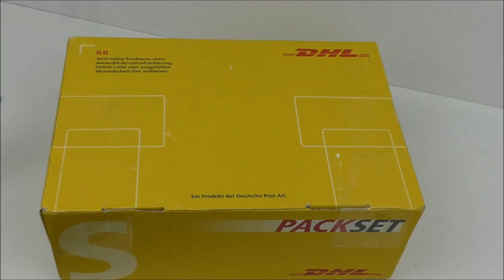Ein Paket von ToschPyro? |DennisPyro©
Heute gibt es mal ein Paket von ToschPyro! :D
Seht selbst, was Sie mir geschickt haben.

by PyroExtrem

🎶Verwendete Lieder:
🎵[FREE] Young Thug Type Beat 2016 - Now (Prod.By @CashMoneyAP)